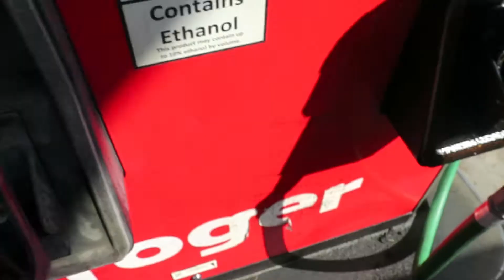I Officially SUCK At Basketball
I knew I was bad at basketball, but not this bad.